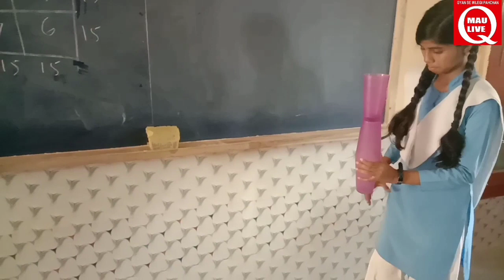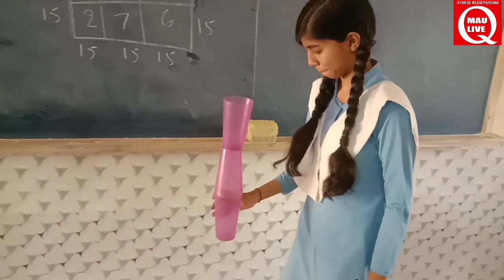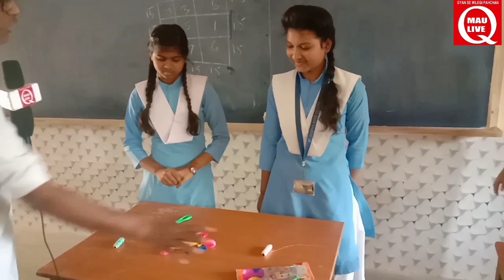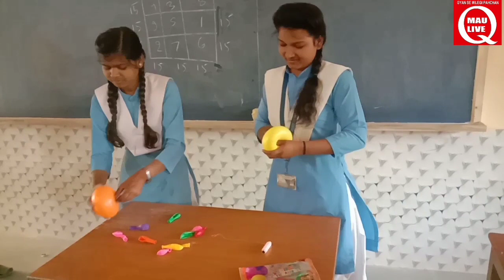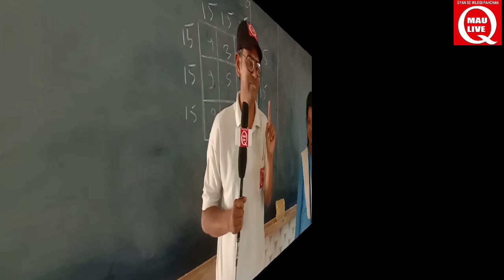2 Saint joseph Inter college Indara , Mau @maulive9696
Dosto mujhe aap logo ka sath  chahiye hmara bas ek hi udeshye hota hai ki aap logo ka gyan zyada majbut ho aur aap khud par bharosa kar ke apne apko ek best job ke  liye Rady kar sake  apni soch yhi hai ki hm bas Hindustani  hai hme apne logo ke bharose ko yakeen me bdalna hoga jab tk hm khud par yakeen nhi krenge tb tk hm koi    post hasil nhi kar sakte khud par bharosa hona  hi apko apki manzil dila skta hai bs aap khud se har na mane ham apke liye hmesha hi  kuchh nya karte rhenge plz aap hame Apna kimti waqt de aur hamse jude rahe